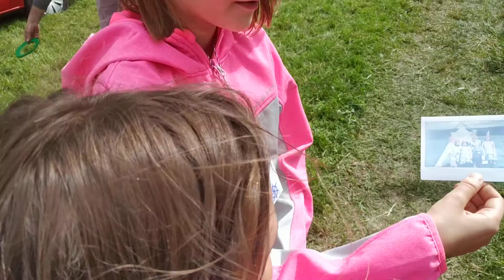Krásný pohádkový les v Horské Kamenici